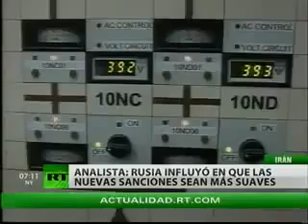Brasil y Turquía lamentan sanciones contra Irán